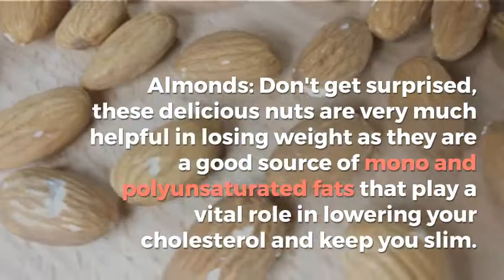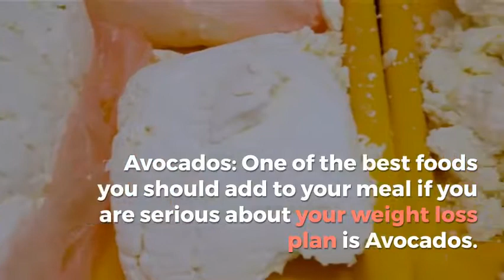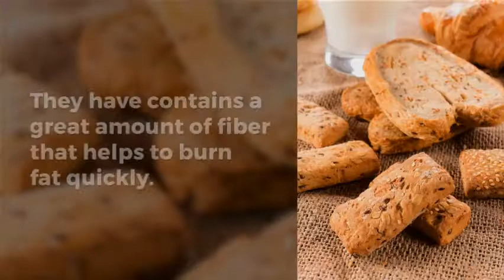Super Foods That Help You Shed A Few Extra Pounds From Your Body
o, you have finally decided to fit into your old pair of jeans and search for the easiest way to kick out those extra kilos from your body. One of the easiest ways to lose weight is to keep a strict eye on what you eat. Most of the people think fasting is the best way to drop down the extra weight, but no, it is not. This is because the human body needs fuel to work, and the source of that fuel is food. Don't stop eating if you want to get effective results, rather, eat healthy.

Different foods have different effects on hunger hormones; therefore, it is good to switch to a healthy diet. If you don't know what to eat, so, here is the list of weight-loss friendly food you should add to your diet plan. So, what are you waiting for? Let's get started.

Super Foods That Burn Your Fat And Help You Lose Weight:

Almonds: Don't get surprised, these delicious nuts are very much helpful in losing weight as they are a good source of mono and polyunsaturated fats that play a vital role in lowering your cholesterol and keep you slim. It's a perfect snack to eat when your hunger pangs disturb you.
Black Beans: Believe it or not, but it's an undeniable truth that a cup of black beans contains a good amount of protein that fulfills your body needs and helps you to lose your weight in an easier and healthier manner.